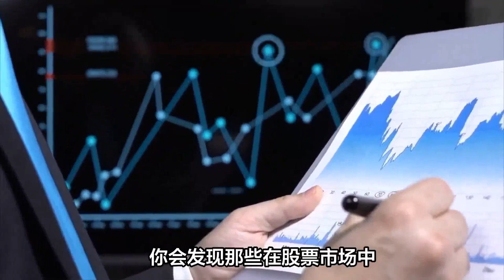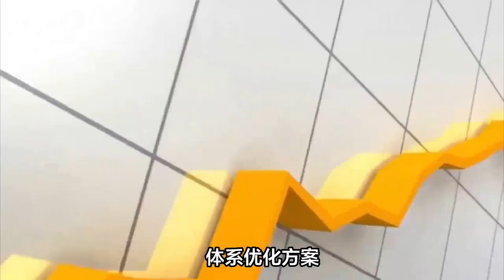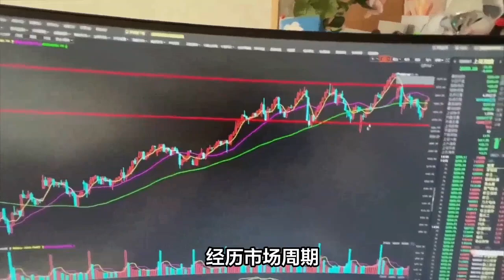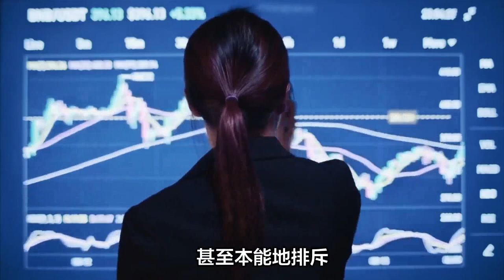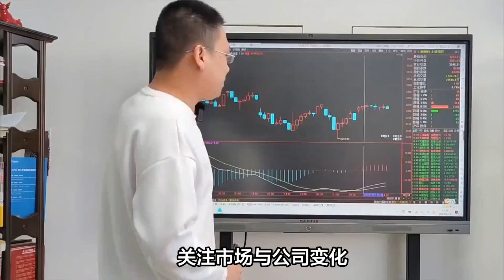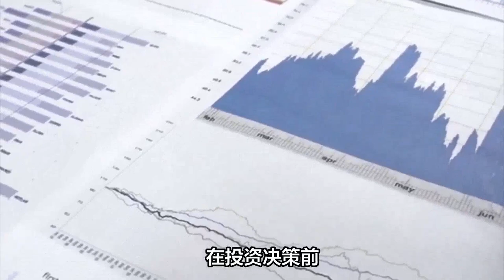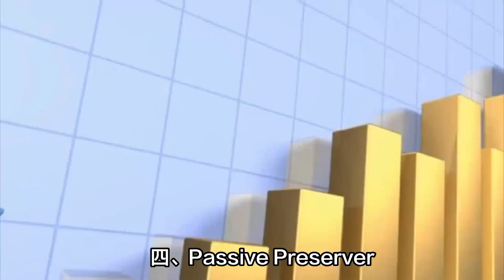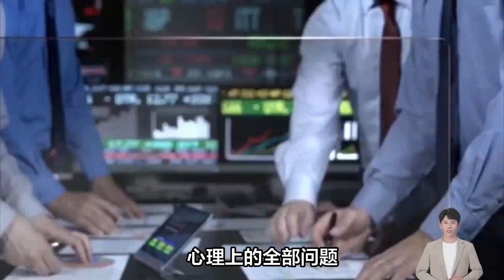用头脑投资，而不是情绪！財富思維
经过数年的市场洗礼，众多资深投资者逐渐领悟到，长期投资的成功，不仅取决于深厚的金融学识，更关乎于稳健的投资心理。细心观察周遭，你会发现那些在股票市场中持续获利、收益最为稳定的个体，并非仅仅是最擅长公司分析的专家，而是那些在投资心态上展现出非凡成熟度与深邃洞察力的智者。这深刻揭示了一个真理：投资心理对投资者财富增长的重要性不容小觑。
         要准确地识别出投资心理上的偏差与脆弱点，首要之务在于就要清楚自己是一个什么类型的投资。有时，对自我的认知甚至比对投资市场的了解更为关键。行为金融学领域中，有一套广受专业投资顾问赞誉的理论，被视为获取超额收益的金科玉律，它便是“Behavioral Alpha Approach”，简称“BA Approach”。结合BA理论的专业视角，我将为读者呈现一套行之有效的投资体系优化方案，旨在促进您的投资决策更加成熟稳健，进而收获更加丰厚的投资成果。
         在Behavioral Alpha Approach（BA Approach）的框架下，投资者被细分为四种典型类别，几乎覆盖了绝大多数散户投资者的性格特征与风险偏好。这一分类体系不仅能够精准识别各类投资者的行为倾向与心理弱点，还提供了量身定制的解决方案，以助其克服局限，优化投资策略。
一、Active Accumulator（活跃的财富积累者，简称AA）
         AA类投资者，以其超群的风险承受能力和激进的投资风格著称，他们对自己的决策充满信心，这份自信有时却源于缺乏依据的直觉，从而引发过度自信的偏差。这种偏差在人类进化史上或许有益，有助于展现个人魅力，提升生存与繁衍机会；在现代社会，自信亦能促进职业与社交领域的成功。然而，在投资领域，过度自信则可能成为绊脚石，导致一系列问题。
影片目录
00:00 用头脑投资，而不是情绪！
00:50 Behavioral Alpha Approach（BA Approach）
01:28 一、Active Accumulator（活跃的财富积累者，简称AA）
03:33 二、Independent Individualist（独立的个人主义者，简称II）
05:28 三、Friendly Follower（友好的跟随者，简称FF）
07:34 四、Passive Preserver（被动的财富保护者，简称PP）